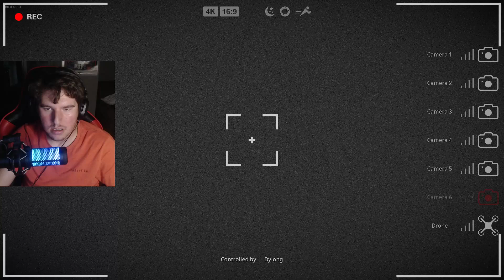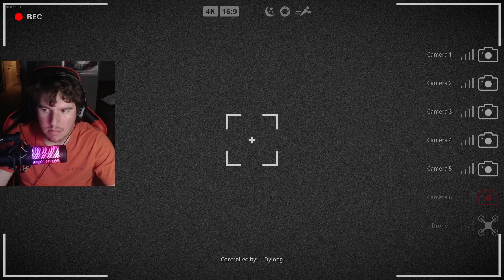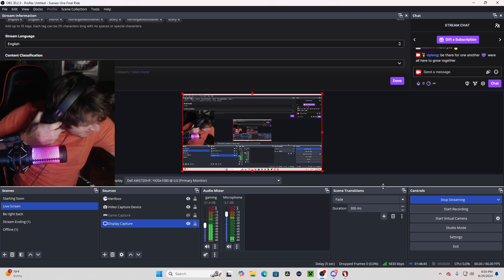WE KILLED HIM | Bigfoot LIVESTREAM Ft. RDawg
LETS FREAKING GOOOOO

You are a Bigfoot hunter with an important mission: to put an end to rumors once and for all and prove to yourself that Bigfoot is not just a myth or an invention of the mind...

Let me know what game you want to see me try !